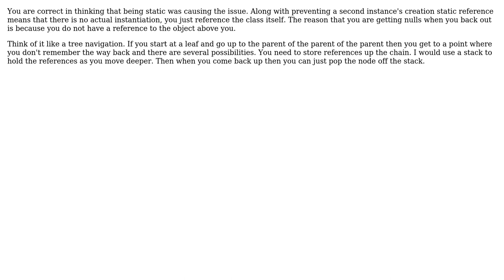Software Engineering: Class instance while retaining variables between activities (2 Solutions!!)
Software Engineering: Class instance while retaining variables between activities

With thanks & praise to God, and with thanks to the many people who have made this project possible! | Content (except music & images) licensed under CC BY-SA | Music | Images & others | With thanks to user Xander YzWich user Rein S user Kevin Krumwiede and the Stack Exchange Network Trademarks are property of their respective owners. You are responsible for your own actions.